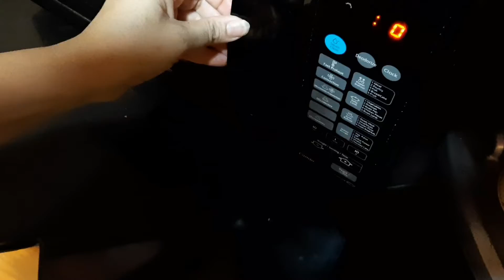Chocolate cake | Eggless chocolate cake | Cake icing recipe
maine is chocolate cake me kafi aisi tips batai hai jo pahle kabhi kisi ne na batai ho | ghar par aap bakery jaisa cake bana sakte hai | icing bhi banana bahut easy hai bas aap mere sare instructions follow karna koi problem nahi aaegi yadi koi problem aaye toh aap mujhe comment box me apni problem daal sakte hai me apki problem ka solution bata dungi | aap ek baar ise jarur try karna sabhi apne ghar par aur batana kaisa laga apko

The link is given below for marigold biscuit pudding | marigold biscuit pudding ka link niche diya hua hai👇